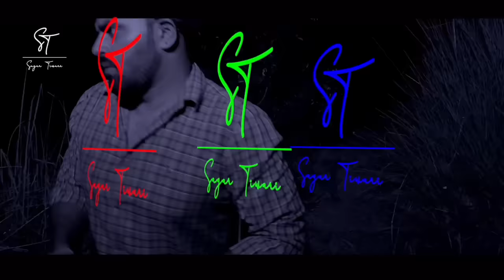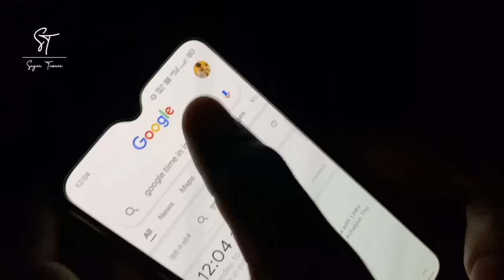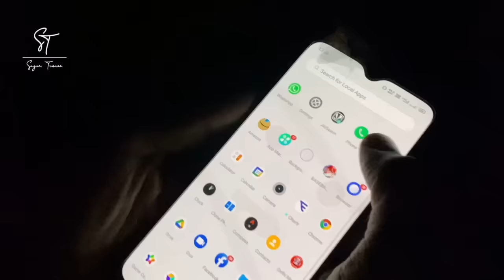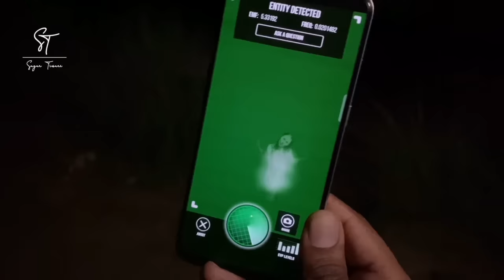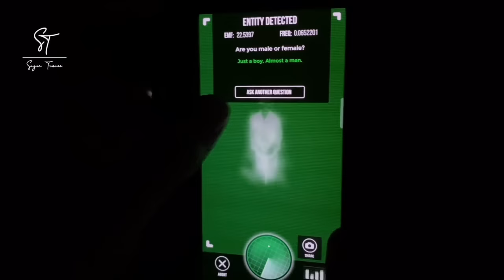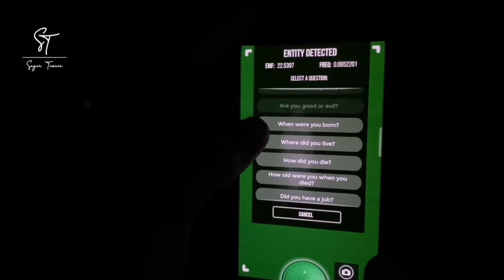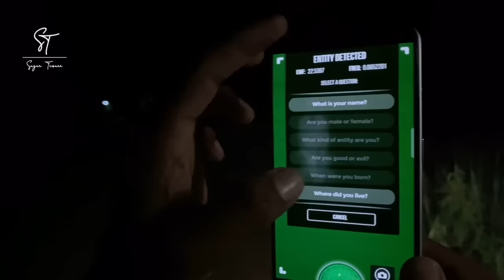The truth about the most demanding application - Ghost detector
Edited By- Sagar Tiwari

Hi guys !